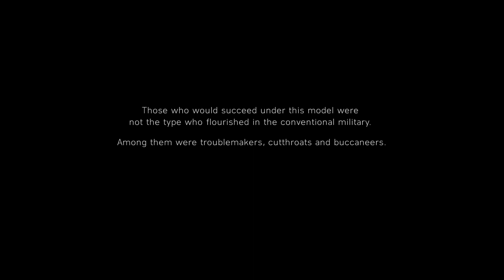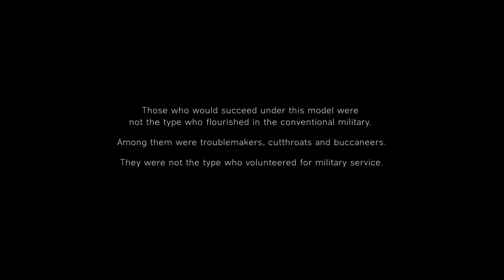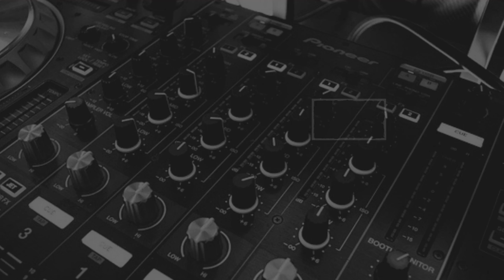BATTLEFIELD V \\ GAMEPLAY \\ PART -2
My laptop model is Hp pavilion gaming 15 2020 ec1021ax
it has the following specs
Ryzen 5 5600h
GTX 1650
8gb ddr4 3200mhz ram
1TB hdd
512Gb NVME ssd